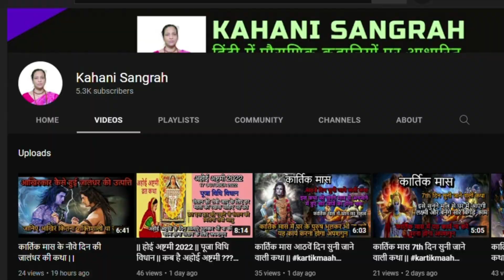कार्तिक मास का 17 अध्याय || Kartik Maah Adhyay || कैसे किया महादेव शिव ने दुष्ट जलंधर का अंत ..?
The channel features a never-ending collection of the stories related to mythology. Mythology has always been a topic of long discussions and we are always curious to know more and more about it. Just to sate your inquisitiveness, the channel brings several mythological stories. From Mahabharata, Ramayana to Vedas and Puranas, all is covered in our narrations.